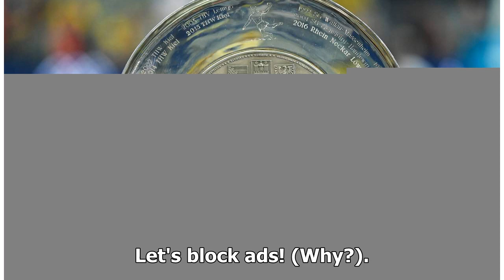Saison für den SCM beendet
Köln l Lange nachgezählt werden musste nicht. Denn die Verantwortlichen der 36 Clubs der 1. und 2. Bundesliga haben sich mit großer Mehrheit dafür ausgesprochen, die Saison vorzei...